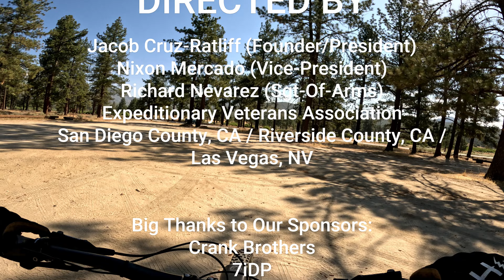EVA MTB Trails: Thomas Mtn. Trail & Ramona DH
Riding: 2021 Trek Rail 9.7

Anything you can donate will help EVA continue to help our program operations. Donations are used on transportation for our clientele to-and-from therapy rides, event ticket purchases, equipment purchases and bikes they can use.